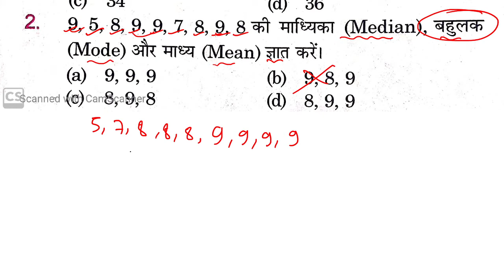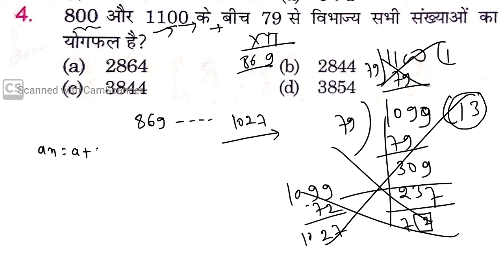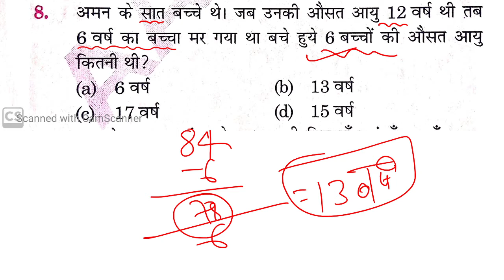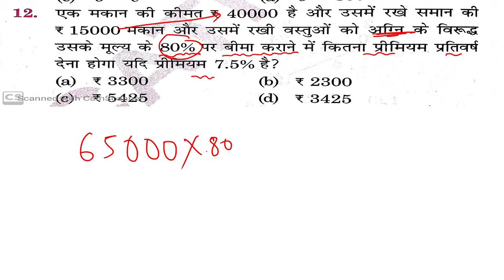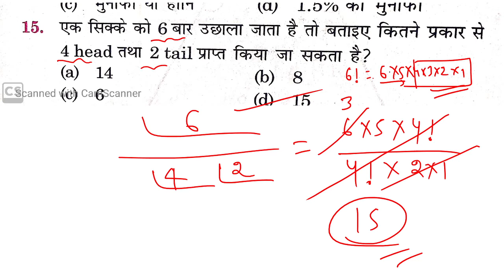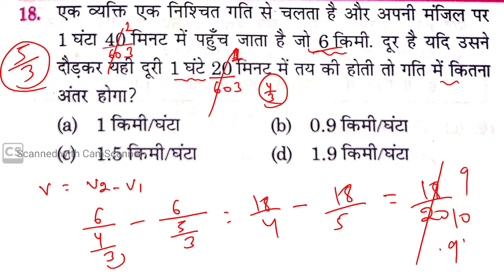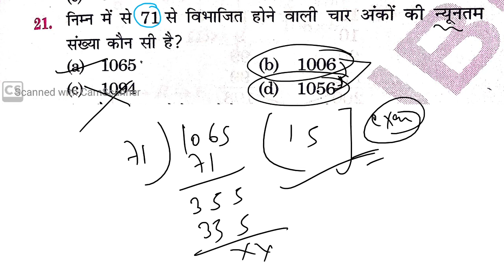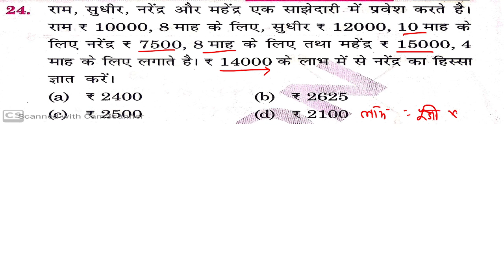Biharieducator | SK Jha math Practice set-23 | SK Jha science Live | RRB GROUP D MATHS TEST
Hello guys good morning to all of you . In this video, I have discussed set -23 of s Jha practice set . if you are preparing for GROUP-D or NTPC CBT-2 then this practice set will  very useful for you . if you solve the whole practice(50 set) then your concept will be cleared .
             I hope you learned something from this video, and enjoyed too.
Your Queries:- 1 How to score 25/25 in rrb group d ?
                          2. How to all(50) practice set sk jha math ?
                          3. How to solve math questions in short method/Tricks?
                          4. sk jha math practice set ko kaise solve kare ?
                          5. kisi bhi math ke questions ko aasani se kaise hal kare ?
                           6. sk jha sir ki 50 set vali math ki book .
                            7. sk jha math + reasoning practice set .